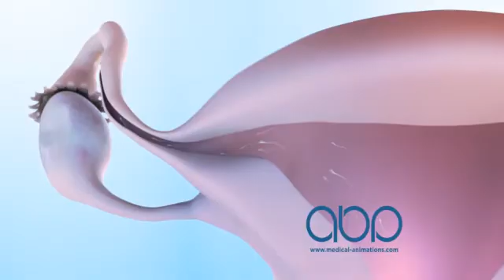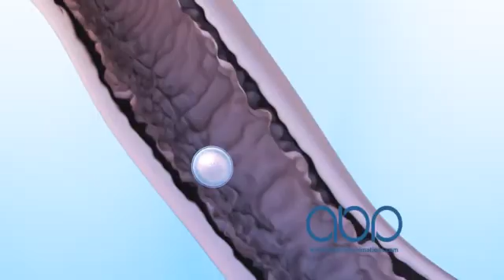Reproduction - Sperm Sequence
The process of fetus conception - sperm travel